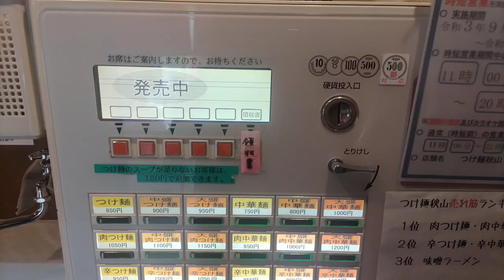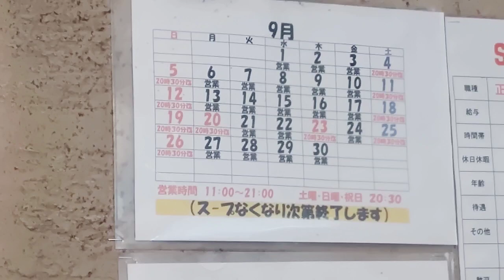魚粉が香るつけ麺、食べてきました【つけ麺秋山】千葉県成田市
こんにちは♪

今回、訪れたのは千葉県成田市にあります、つけ麺秋山さんで御飯です

普段、つけ麺を食べないものでして、お店の前の通りを通るたびに何年も前から気になっていた、お店です

麺は大盛り、それと餃子を食べてきました

では、よろしく、お願い致します

使用音源：thinking